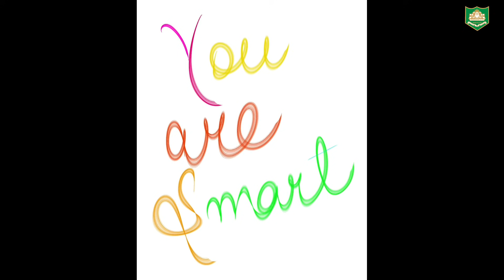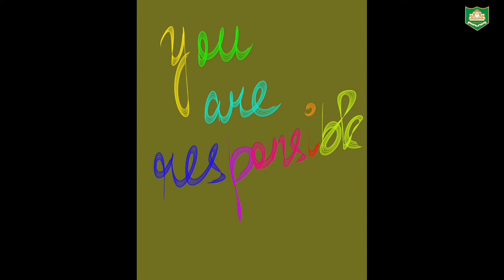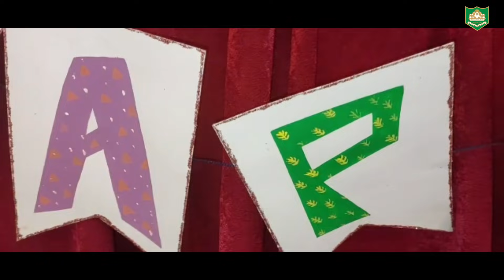Special Assembly On Children's Day 2021.